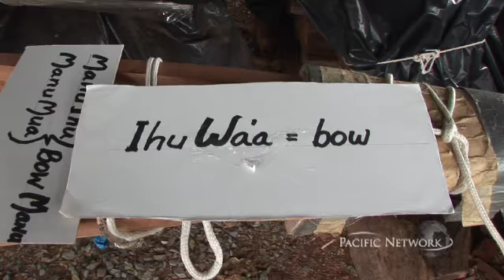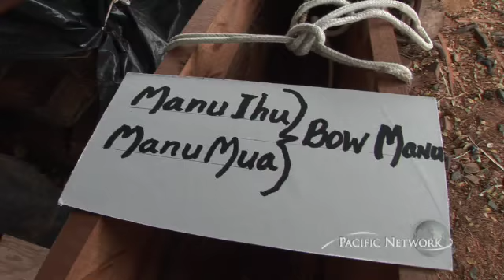Hawaii Artists - Bobby Puakea Canoe Builder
Master Canoe builder, Bobby Puakea, shares his views on Hawaiian language as we watch his skilled hands and hear him speak from his generous heart, all for the next generation. Wa'a or Va'a.